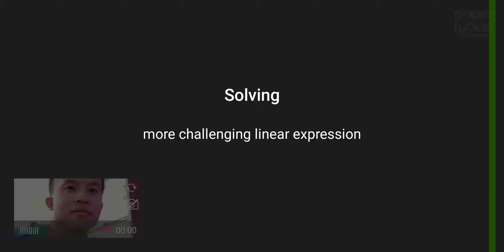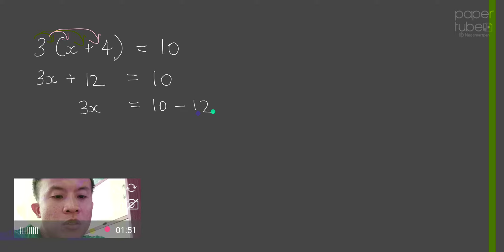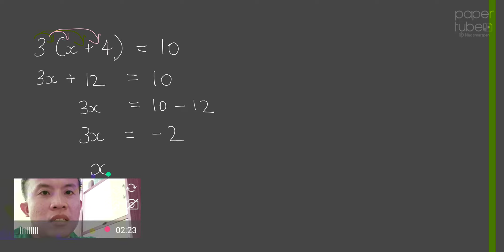Solving more challenging linear equation - Maths with Mr Shufi